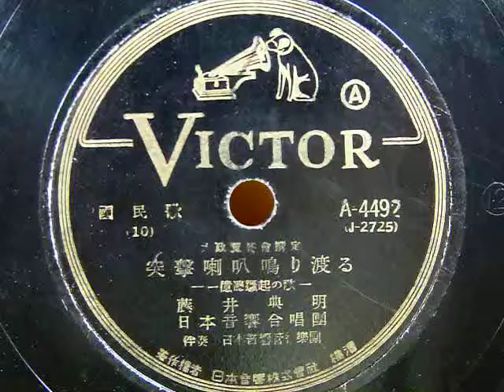突撃喇叭鳴り渡る （藤井典明）